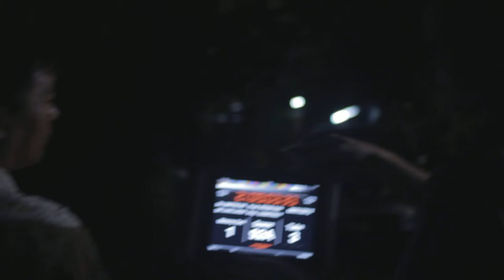092A3 Chanthaly Open Source Project Footage